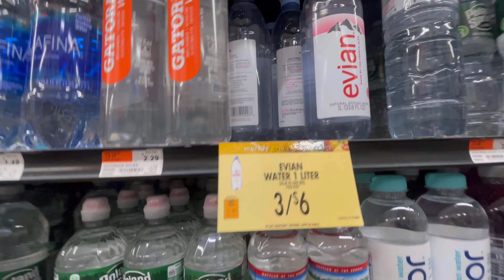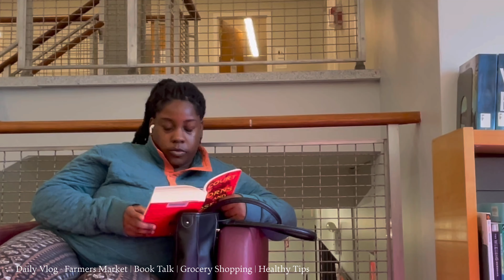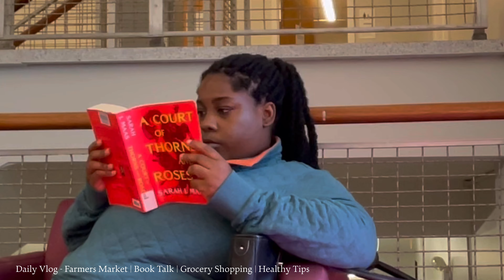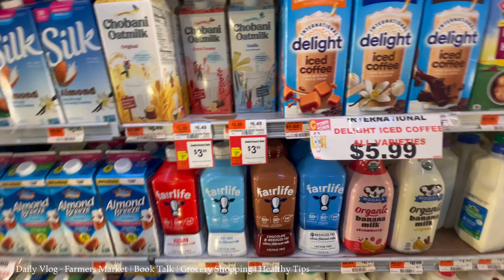A Day in My Life Vlog: Farmers Market | Book Talk | Grocery Shopping | Health Tips